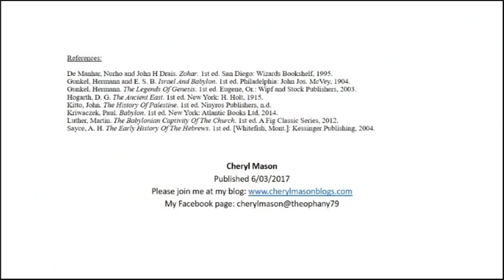Mystery Babylon Part 1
Mystery Babylon is commonly associated with various religious groups, people groups, political entities etc. In other words, Mystery Babylon, has been put in a box, if you are in that box then you are not part of Mystery Babylon, Right? Wrong! In this is video I explain how Mystery Babylon is not a who but a what? Babylonian systems are at work in every religion, every culture, every nation and to some extent in every person. I need to know what these systems are, root them out and get the hell out of Babylon, because she is about to get judged.
“All the nations have drunk the wine of the passion of her immorality. The kings of the earth were immoral with her, and the merchants of the earth have grown wealthy through the extravagance of her luxury.” Then I heard another voice from heaven say: “Come out of her, my people, so that you will not share in her sins or contract any of her plagues. For her sins are piled up to heaven, and God has remembered her iniquities.…”Revelation 18:3-4. NKJV